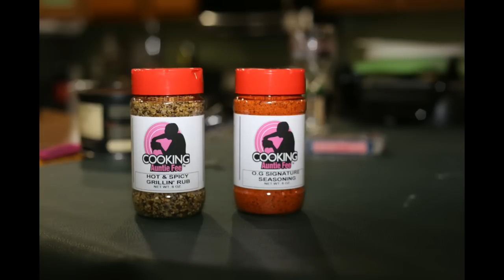Auntie Fee stove fix she's back in the mix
Daym Drops, drops by...